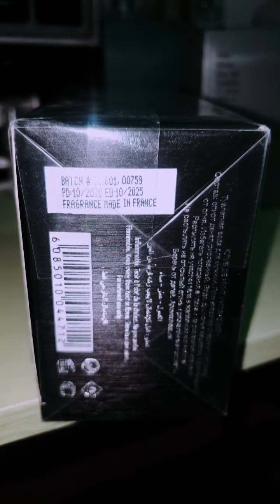ARMAF CDNIM Club De Nuit Intense Men EDT ( Creed Aventus Clone )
The Best Creed Aventus Clone
Worth the Hype
Worth your Money
The best Performance the EDT version.